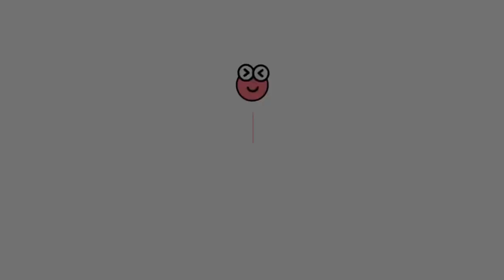Best editing (movie)1